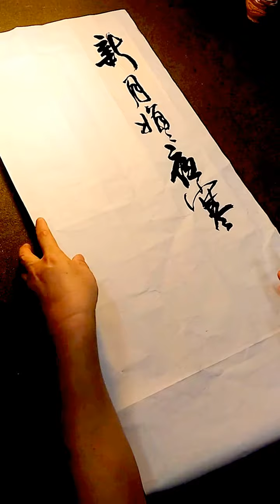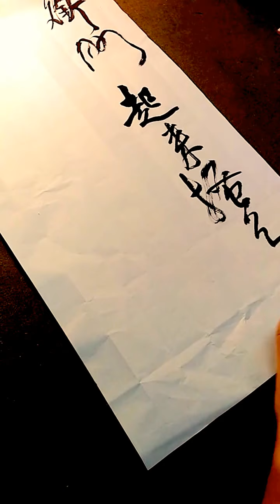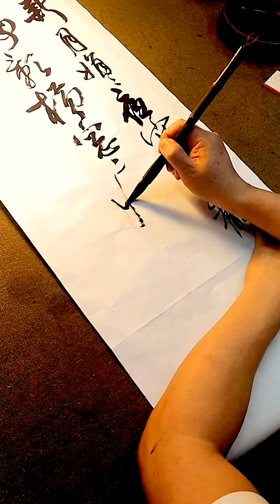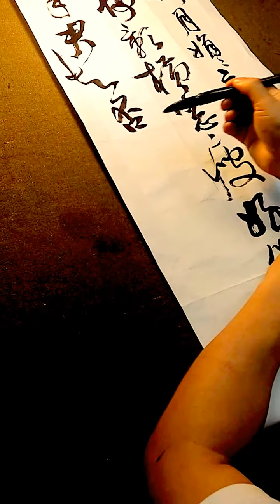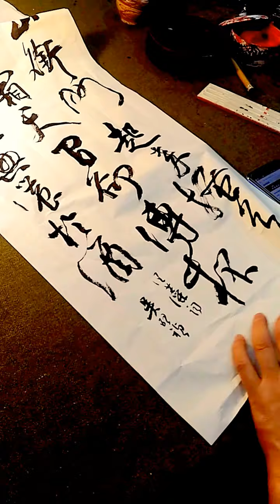新月娟娟行草書汪藻點降唇-吳啟禎書法教室教學(抱歉了，有點抖!同學取鏡沒經驗啦!)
新月娟娟，夜寒江靜山銜斗(鬥)。起來搔首，梅影橫窗瘦。
好個霜天，閑卻傳杯手。君知否？亂鴉啼后，歸興濃于酒。